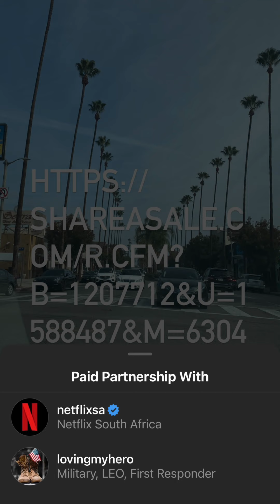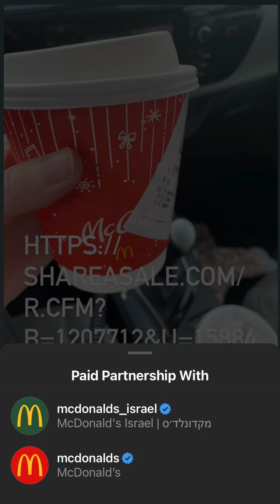CBS Watch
Gift Cards